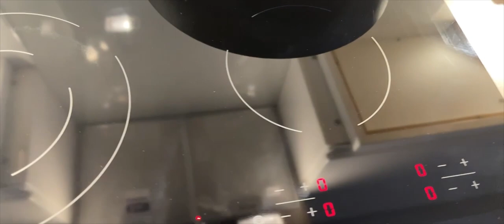The ultimate pork and vegetable recipe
Looking for a delicious and easy pork recipe? Look no further! This ultimate pork and vegetable dish is perfect for a quick weeknight dinner. With tender pork and a variety of flavorful vegetables, this recipe is sure to become a family favorite. So grab your apron and get ready to cook up a delicious meal in no time!